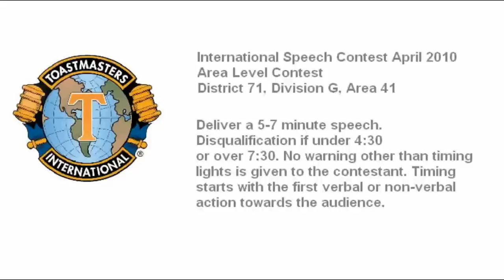Back Pain: More Science Less Superstition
International Speech Contest 2010 Entry at Area Level. Contest was for Area 41, Division G, District 71 (UK and Ireland). Because we have only four clubs only first and second placed winners were announced. I wasn't one of them.

The speech was about my back pain in 2009. I was very nervous and thought I was doing very badly, if you pay attention you should see one sign of this at the beginning and another at the end. The speaker who was originally going to take part backed out so I stepped in to the breach.

I was suprised at the responsiveness of the audience. It was obvious to me as I spoke that many people in the audience either had suffered from severe back problems or had a partner/relative who did. During the break many people came over and shared their experiences.